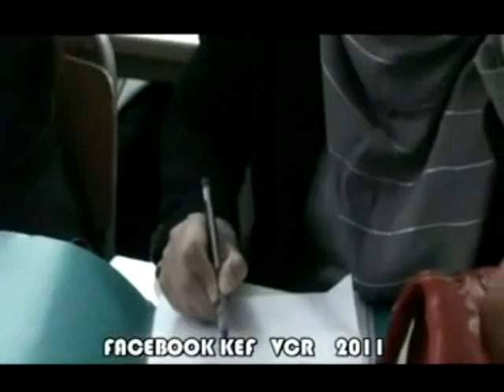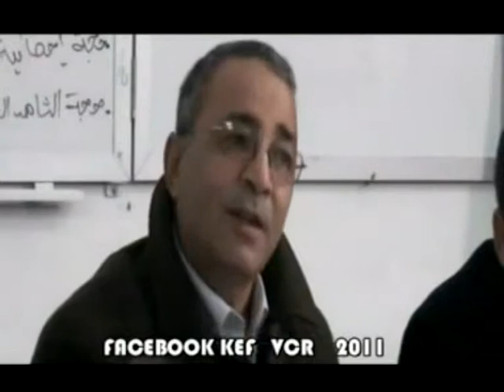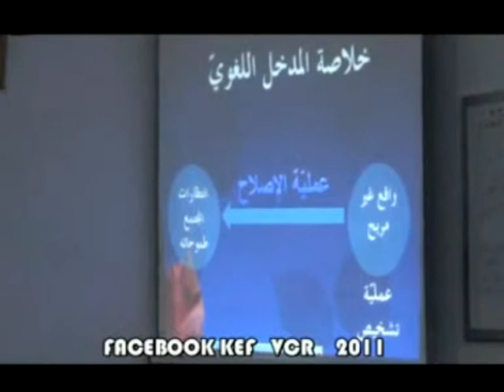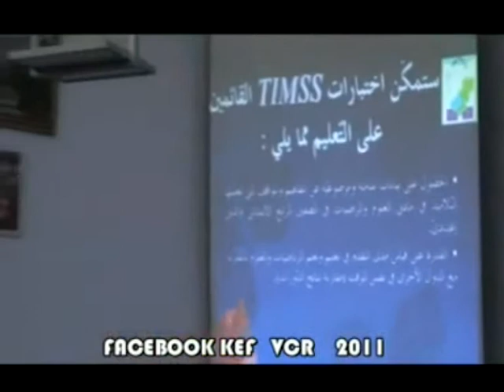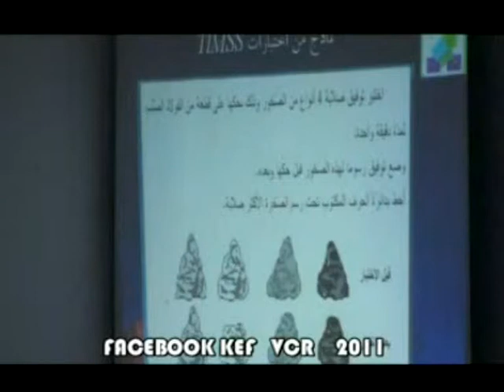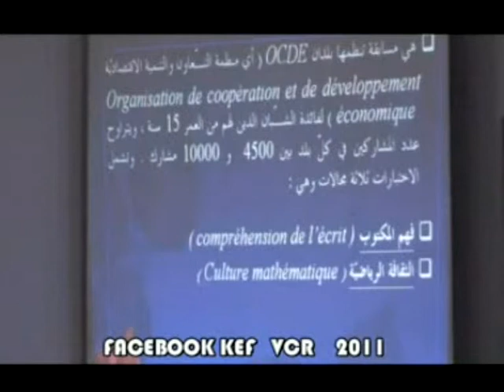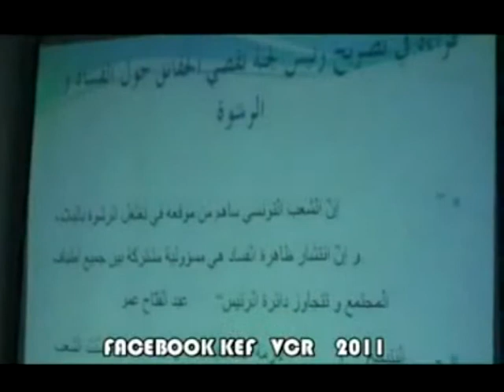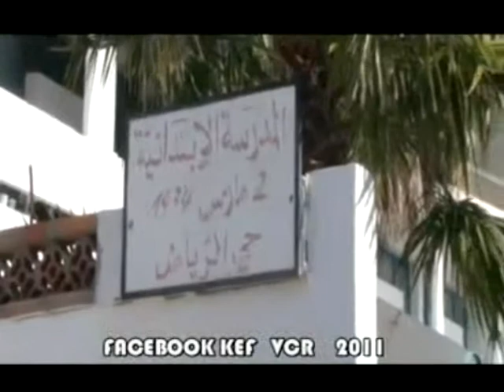ندوة جهوية حول الاصلاح التربوي ( 13 ديسمبر 2011 )